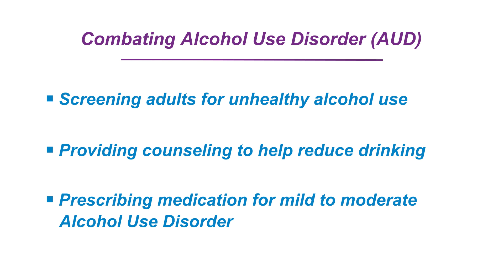Combating Alcohol Use Disorder (Audio Descriptions)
September 9, 2019: AHRQ Director Gopal Khanna, MBA, discusses AHRQ's continued commitment to combating Alcohol Use Disorder (AUD) and announces the award of six new grants aimed at reducing the disorder's impact. Video produced by the Agency for Healthcare Research and Quality. For more information on this initiative, go